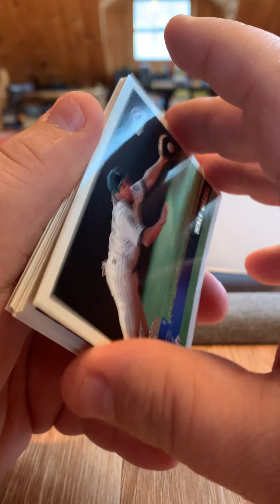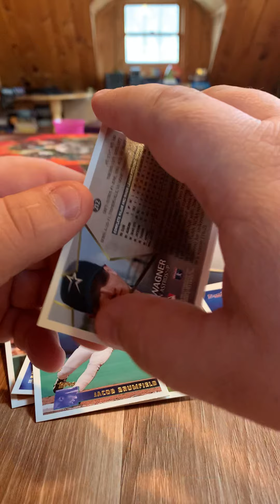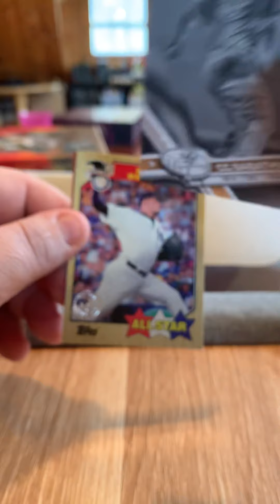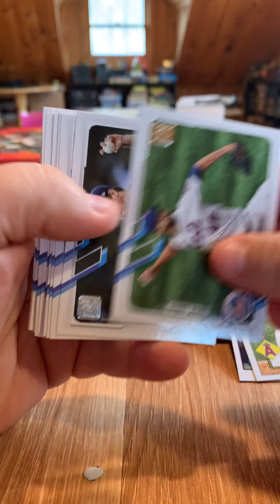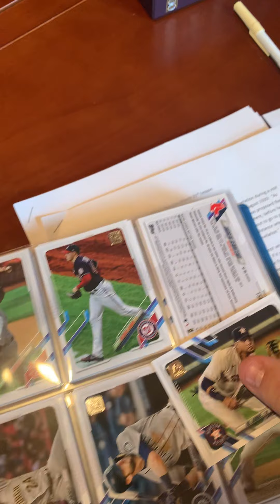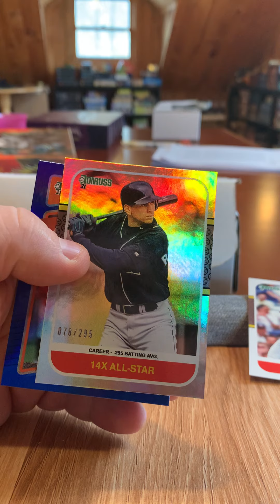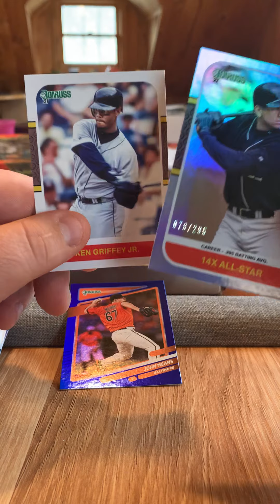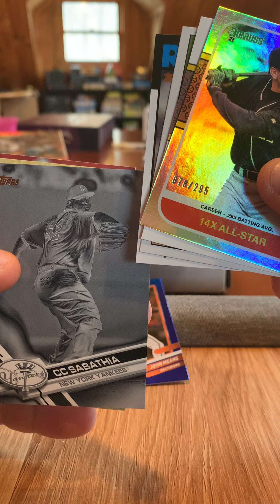March 21st Card Opening